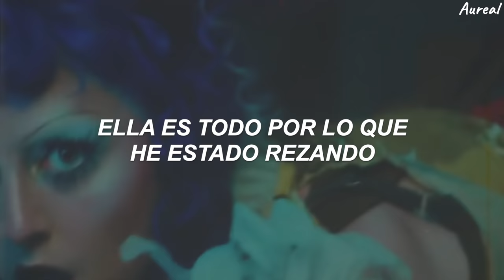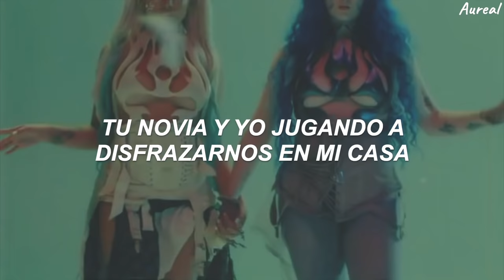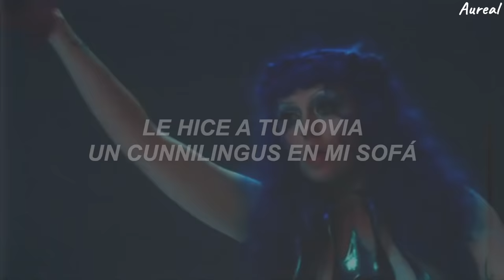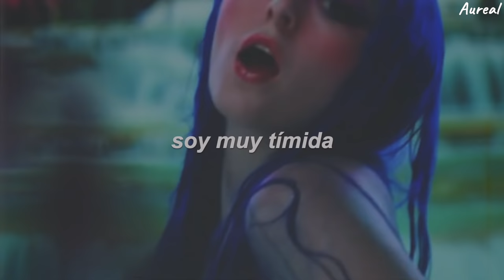Ashnikko - Slumber Party ft. Princess Nokia (Traducida al Español) | video oficial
LYRICS
[Verse 1: Ashnikko]
I'm not shy, I'll say it
I've been picturing you naked
I'm a little faded
You look like a fuckin' paintin'
Big doe eyes, amazin'
She's everything I've been prayin'
My heart palpitations
She looks like the type to break it

[Chorus: Ashnikko]
Me and your girlfriend playin' dress up in my house
I gave your girlfriend cunnilingus on my couch
She cute, kawaii, hentai boobies, that excites me
I think she really likes me, ask politely, can I (Woo-hoo-ooh)

[Post-Chorus: Ashnikko]
(Ooh, ooh, ooh) Slumber party

[Verse 2: Princess Nokia]
Uh, it's getting hot in here
I'm the Nelly in the party
With some rocks for ears (So hot in here)
I'm a slave for you, baby, miss Britney Spears
I'm a Clover, she a Toros, bring it on for cheers
And I'm sexy like Christina when I dip it low
Not an H-town girl, but I rodeo
Yippee-ki-yay, welcome to the show
It's an all-girl party, clothing-optional

[Verse 3: Ashnikko]
My girl look like Wednesday Addams
Eyes go black when she orgasms
Hide your back, she likes to stab them
My butt cheeks, she likes to grab
Matching pajama birthday suits
Her spit tastes just like Juicy Fruit
She do that thing she usually do
Spell my name with her tongue, like uh-huh

[Chorus: Ashnikko]
I think she really likes me, ask politely, can I (Woo-hoo)

[Outro: Ashnikko]
I'm shy
I'm so shy
Hahahaha